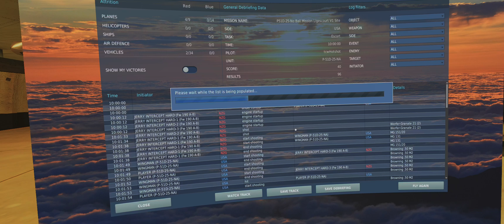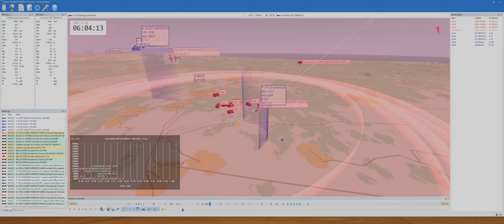DCS World - P-51D - No Ball - Ligescourt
It's kinda sad that this mission plays on Caucasus, as it's really fun and would be better situated on the WW2 map "Normandy" imho.

00:00 Briefing
00:44 Defending Bombers
12:29 Tacview